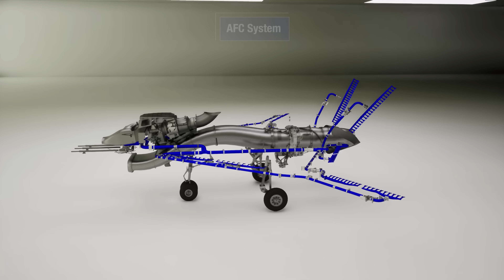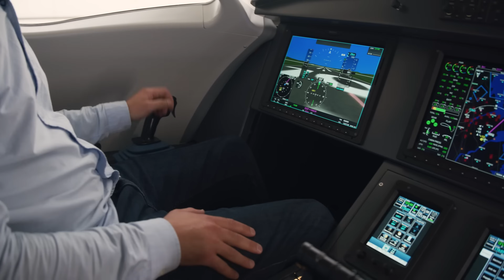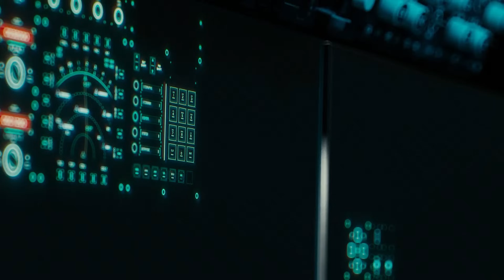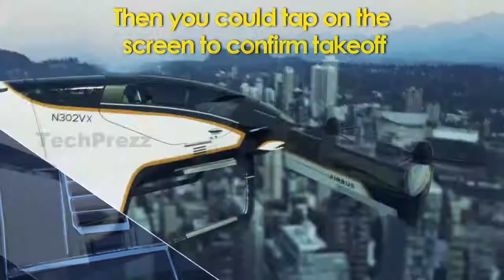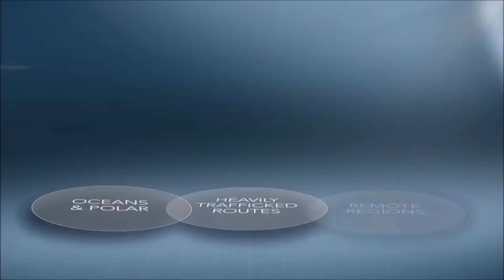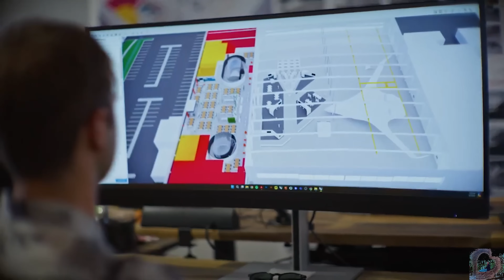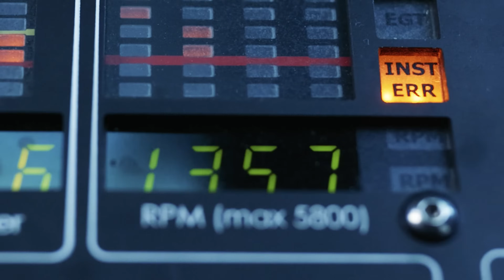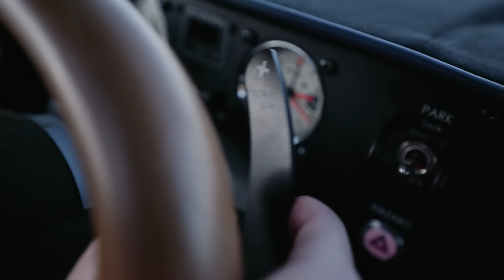The Plane That Will Change Travel Forever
00:00- Intro
00:22- Passion Flying Cinematic Alex
01:20- Boeing 747 Dreamlifter
02:16- Virgin Galactic
03:19- Aurora X-65
04:16- Heart Aerospace
05:14- Boom Symphony Supersonic Engine
06:15- Sea Dragon Rocket
07:16- Airbus' Vahana
08:11- Laser In Flight Communications
09:06- Zeppelin Airships
10:01- Sacos MIT Electra
10:51- Quarterhorse Mk 1
11:47- JetZero Z4 Airplane
12:46- Eurodrone
13:44- Centauri Valkyrie
14:37- PAL-V Munich